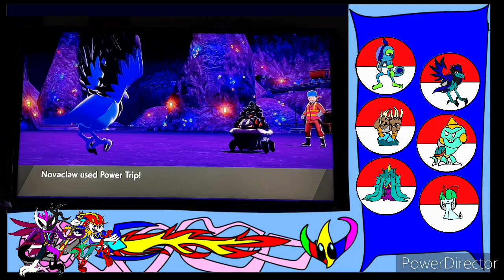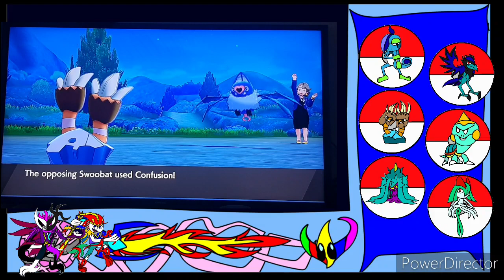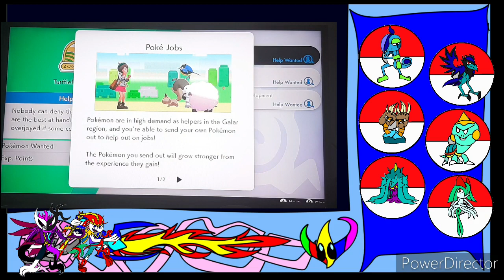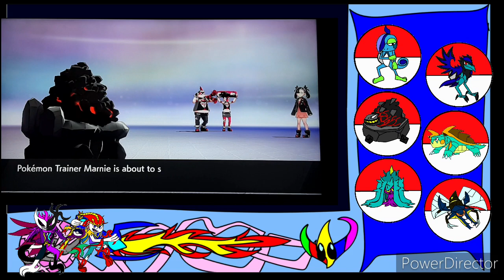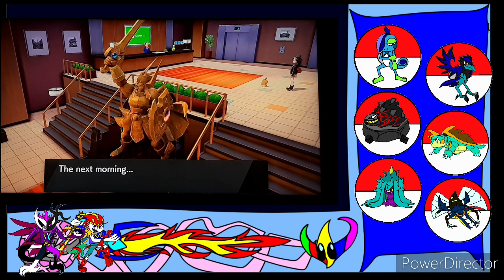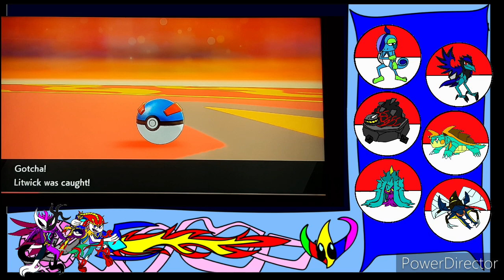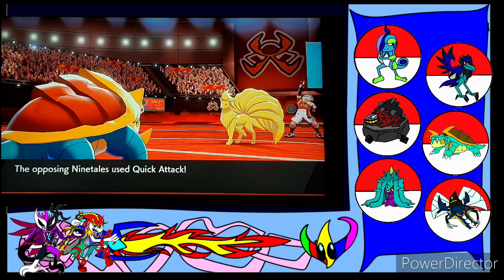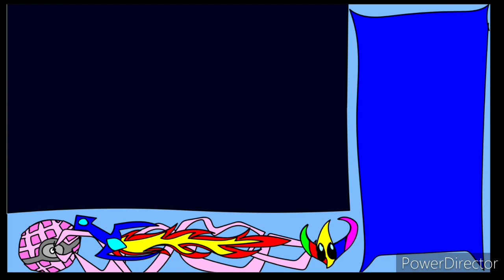"Unleashing a Wave upon the Gym" Retrac plays Pokemon Sword part 6